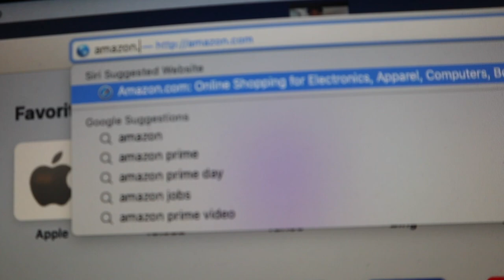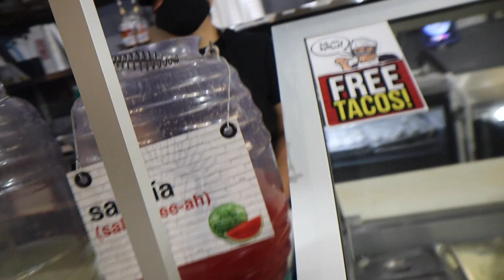TRYING BIRRIA TACOS FOR THE FIRST TIME!!!!🌮🌮 + Fed The Homeless